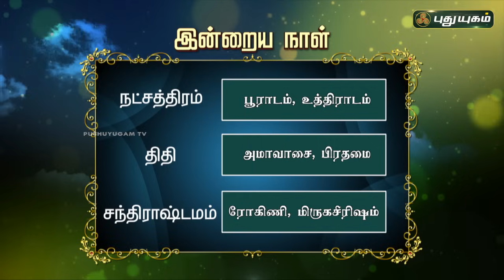இன்றைய ராசி பலன்..| Today Rasipalan 11-01-2024 | Astrologer Magesh Iyer | Rasi Palan | Puthuyugam TV